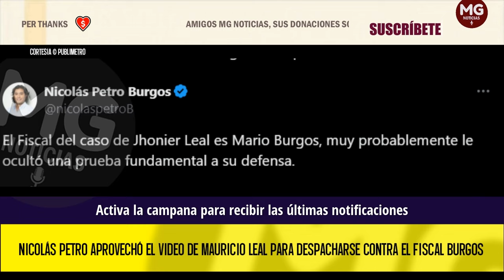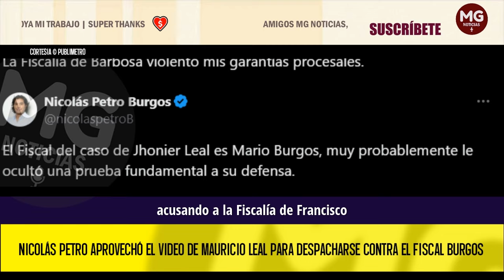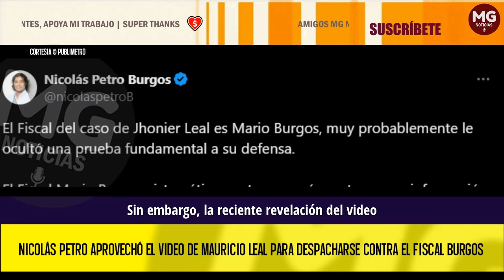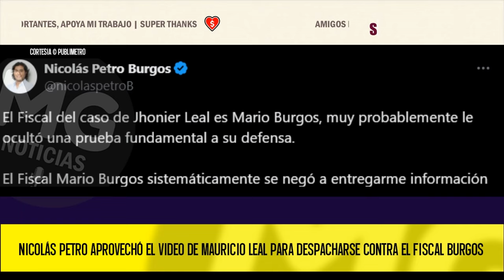❌ NICOLÁS PETRO APROVECHÓ EL VIDEO DE MAURICIO LEAL PARA DESPACHARSE CONTRA EL FISCAL BURGOS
Petro insinuó que Burgos podría haber ocultado una prueba crucial a la defensa de Jhonier. Además, denunció que el fiscal le negó repetidamente acceso a información clave en su propio proceso, sugiriendo que esta conducta podría ser habitual en Burgos. Petro, hijo del presidente Gustavo Petro, afirmó que seguirá exigiendo a la Fiscalía General de la Nación la entrega completa de la información relacionada con su caso para poder defenderse adecuadamente.
PUBLIMETRO